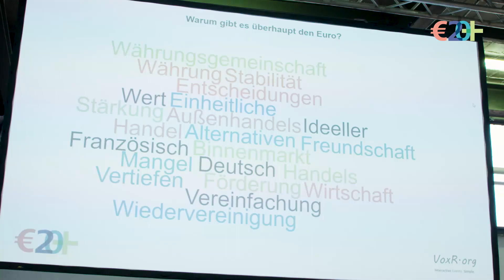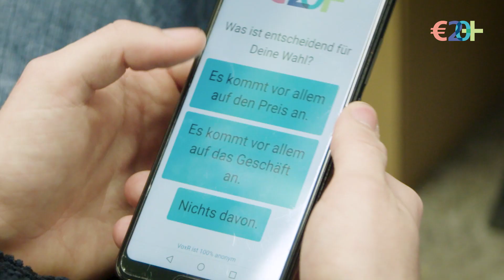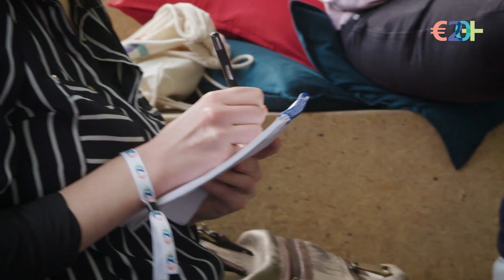Euro 20plus - So wars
Anlässlich des 20. Jubiläums des Euro hat die Bundesbank 200 junge Teilnehmerinnen und Teilnehmer eingeladen, um mit ihnen unter dem Motto "Dein Europa - mach was draus" zu diskutieren.

Besuchen Sie uns auch auf anderen Plattformen und schreiben uns bei Fragen:

Adresse:
Deutsche Bundesbank

Wilhelm-Epstein-Straße 14
60431 Frankfurt am Main